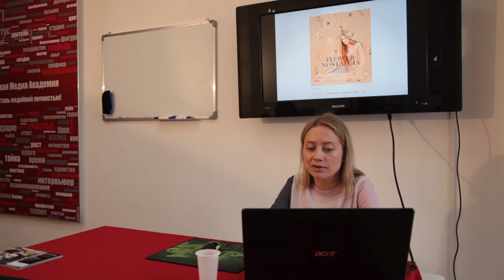Дневники КМА 275. Остановись, мгновенье!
Она говорит: «В мире так много красоты! Иногда мне кажется, что я вижу её всю сразу, и это слишком много, мое сердце наполняется как воздушный шар, который вот-вот лопнет». Она не собиралась быть фотографом, но именно фотография стала её самой сильной страстью. Кристина Вараксина, фотограф, ведущий инструктор New York Film Academy специально для студентов медиа-академии и наших телезрителей! О себе, о тонкостях фэшн-фотографии и секретах успеха.